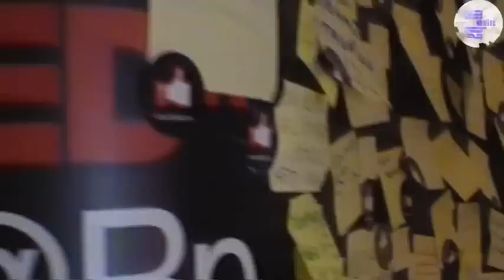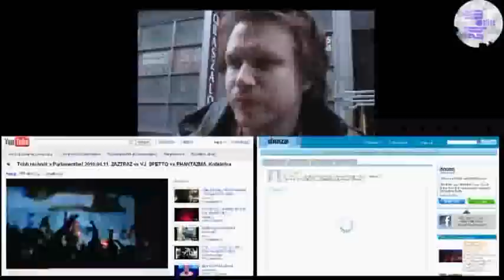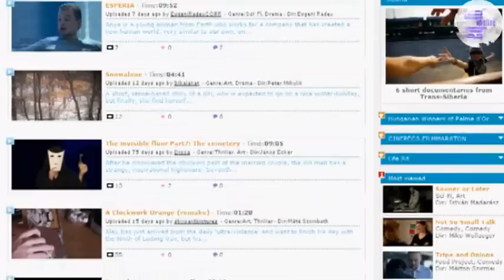TEDxYouth@Budapest 2010 - MOHA videóriport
A TEDxYouth@Budapest konferencia olyan tizen-huszonévesekről szólt, akik koruk ellenére már valamiben nagyot alkottak. Závada Péter Akkezdet Phiaiból, ifj. Rubik Ernő zeneszerző és Deák Dani a daazo.com rövidfilmes oldal létrehozója beszél, mi kérdezünk, videózunk.
Készítette: Halász Áron, Szabó Kata